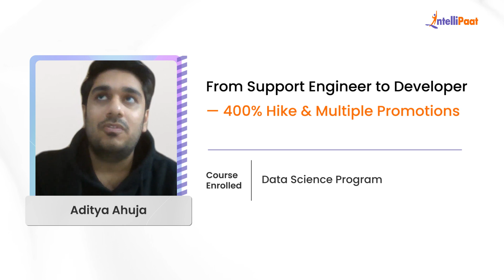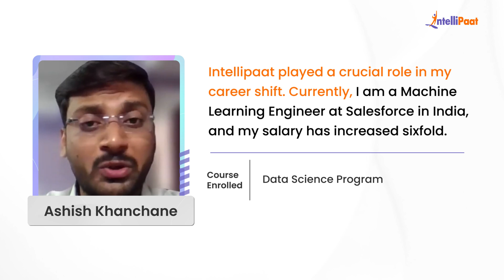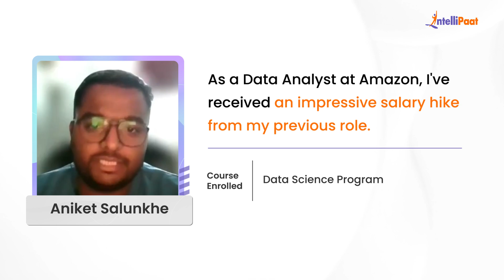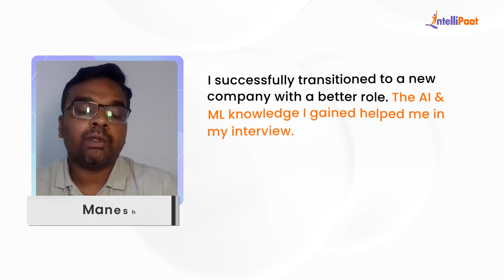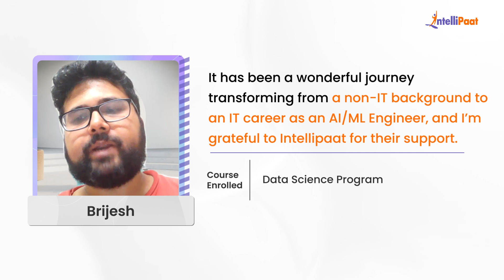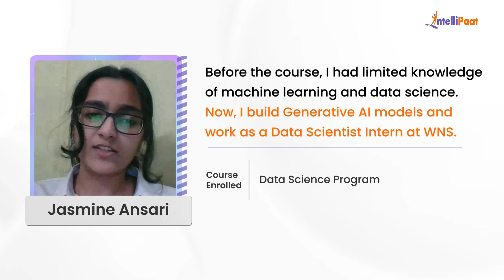Intellipaat Reviews : Best Data Science Course | Learn Data Science Course Online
Looking for the best data science courses with placement? Watch how Intellipaat Learners broke the mold and made groundbreaking career advancements after learning Intellipaat's Data Science Course. We have helped more than 600,000+ aspiring students and working professionals transform their careers.